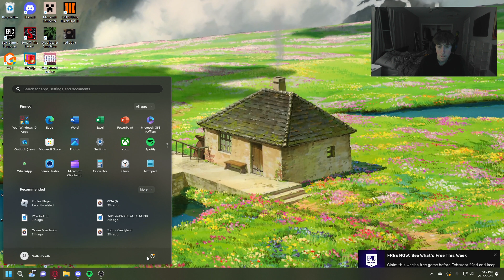The OFFICAL Jayden 1v1...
Get ready to witness a clash of the gaming gods as I, armed with my trusty controller and a bag of potato chips, square off against the mighty Jayden in an electrifying 1v1 duel in Rainbow Six Siege! 🎮💥 Picture this: two fierce competitors, locked in a battle of wits and reflexes, navigating the treacherous terrain of virtual warfare. Will I emerge victorious, basking in the glory of victory, or will I stumble my way into infamy, becoming the laughingstock of the gaming community? Join us on this epic journey filled with epic fails, epic wins, and maybe even a few epic facepalms! 🔔😂